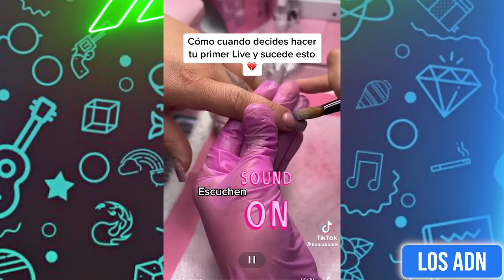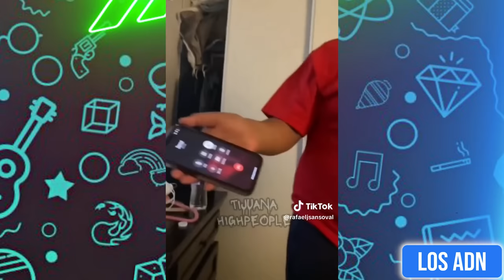LOS NIÑOS SON EL FUTURO? 😂 (SI TE RIES PIERDES)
EDICION: @AbrahamSantoyo